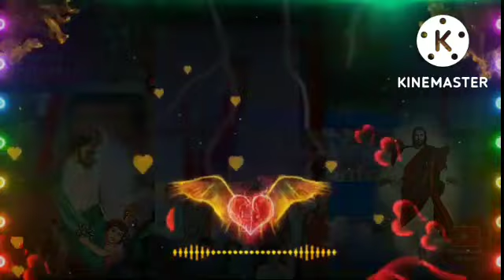isu dev sang isu dev sang aapa le javal sargi rajmar